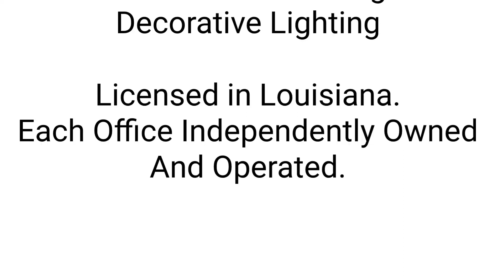This home is EVERYTHING! Let's take a tour! - Bossier City Louisiana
I'm super excited to take you on a tour of this incredible home in North Bossier City that's giving me all the modern vibes. It's not brand spanking new, (built in 2019) but trust me, it's got that fresh feel and all the modern flair you could want.

As we step inside, you'll notice those high ceilings, a beautiful wood staircase, and massive windows flooding the place with natural light. It's a bright and welcoming space that just feels right.

Let's talk about the kitchen - it's an absolute dream. There's a big center island, a custom backsplash that's just so cool, a walk-in pantry (because, you know, we all need that extra space), stainless steel appliances, and more counter and cabinet space than you'll probably ever need. It's basically a chef's paradise!

The Primary Suite is a total escape. Spa-like bathroom, a walk-in closet that's bigger than some NYC apartments, and it's tucked away for that extra bit of privacy. The other bedrooms are roomy too, so no one's cramped here.

Outside, there's a big fenced-in backyard with a covered patio that's just begging for a barbecue. Built-in grill, ceiling fans, and plenty of space for hanging out - it's like your own outdoor oasis.

Plus, this place is conveniently close to shopping, great food spots, I-220, and the Barksdale Air Force Base. Everything you need is within reach.

No longer for sale, not to be considered an advertisement, this is a tour only.

💰 HOW MUCH IS MY HOME WORTH? Request a free Home Value Report